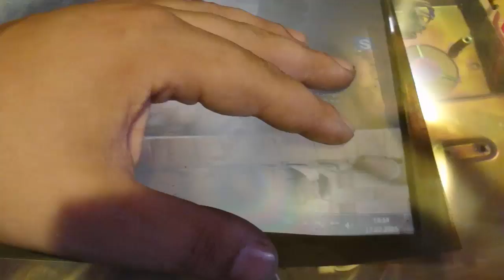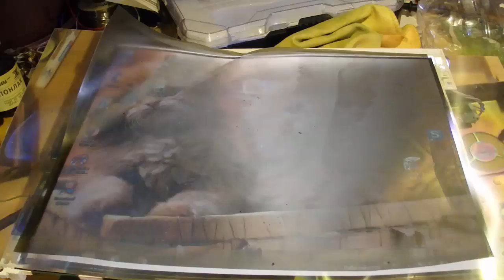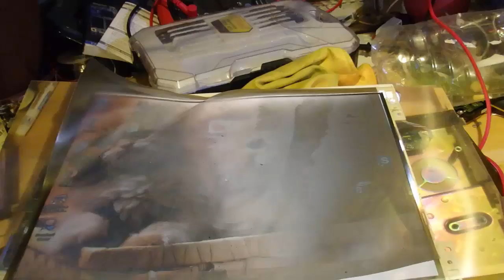Какую роль играет пленка поляризатор на ЖК мониторе или телевизоре LCD.